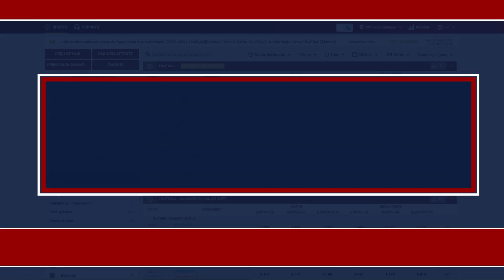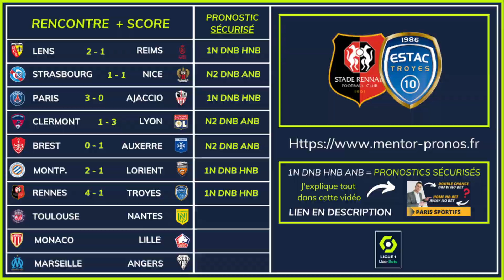🇫🇷 Pronostic Foot LIGUE 1 : Mes 10 PRONOSTICS ( Ligue 1 )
-Mettez moi vos 10 pronostics ligue 1 de cette journée dans les commentaires.

▬▬▬▬▬▬▬▬▬▬▬▬▬▬  MON SITE ▬▬▬▬▬▬▬▬▬▬▬▬▬▬

Je m'appelle Thomas LOSTE, j'ai 33 ans et je suis ce que l'on appelle un tipster, ou un pronostiqueur.  Je suis également depuis 4 ans le directeur général et fondateur de la société LT SPORT CONSULTING.